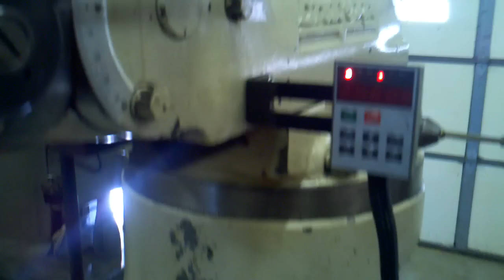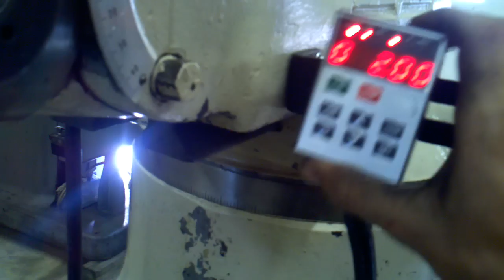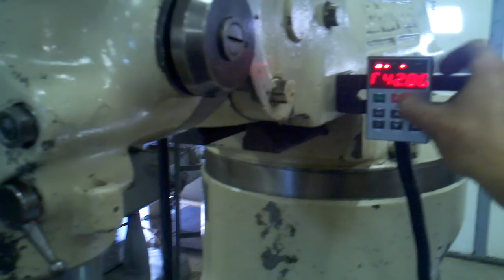Bridgeport mill with vfd on ebay